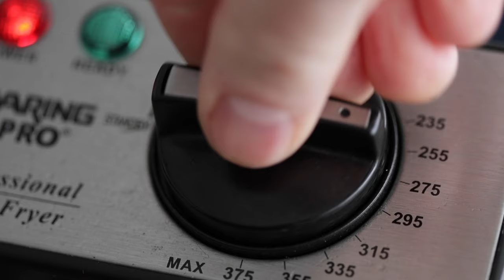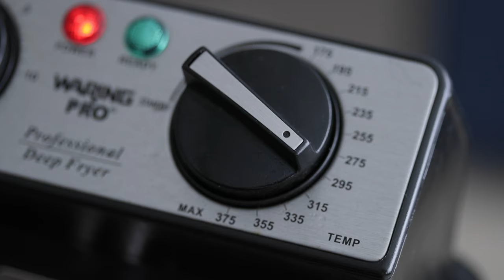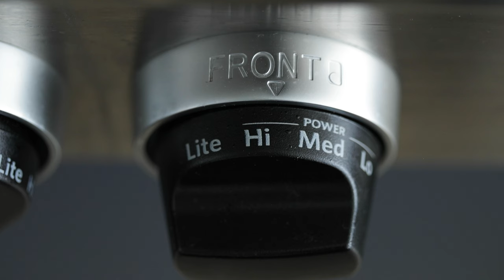Classic Steak Frites Recipe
This recipe comes together in under 45 minutes and is fantastic to serve up to family or guests at an entertaining event.  It’s something you may see in a restaurant, however, if you make this you may never eat it again because it’s just that delicious.

For the full recipe post google: Chef Billy Steak Frites

Ingredients for this recipe:

For the Butter:

• 3 softened unsalted sticks of butter
• 1 tablespoon minced fresh rosemary
• 2 tablespoons minced fresh thyme
• ¼ cup sliced green onions
• 2 finely minced cloves of garlic
• zest and juice of 1 lemon
• 2 teaspoons sea salt
• ½ teaspoon pepper

For the Fries:

• 3 russet potatoes cut into batonnet slices

For the Steak:

• 2 12-ounce New York strip steaks
• 2 tablespoons olive oil
• 8-10 sprigs of fresh thyme
• 8-10 garlic cloves
• 4 tablespoons unsalted butter

Serves 4

Procedures:

1. Butter: Add the butter to a stand mixer with the paddle attachment and whip on high speed until light and fluffy, about 5-7 minutes.
2. Next, add in the rosemary, thyme, green onions, garlic, lemon zest, lemon juice, salt and pepper until combined.  Set aside.
3. Fries: Add the fries to a container of cold water and move around with your hands to get some of the starch off.
4. Drain and rinse the potatoes again and drain of any excess water.
5. Place them in a deep fryer or a pot of oil at 300° for 3 minutes.
6. When ready to serve turn the heat to 350° and cook for 3 more minutes.  Toss with salt in a bowl and serve.
7. Steak: Season the steak on both sides with salt and pepper.
8. Add the oil to a large frying pan over high heat.  Once smoking add in the strip steak and turn the heat down to medium.
9. Add in the thyme, garlic and butter and cook for 3 minutes per side for a medium-rare internal temperature.
10. Once you flip the steak over baste the steak until it’s done.
11. Rest the steak for 3-4 minutes before slicing and serving with some of the butter and fries.

CHEF NOTES:

• This recipe can be adapted by using the desired steak of your choice as well as your desired herb butter.
• There is plenty of herb butter leftover that can be frozen for up to 3 months.  Use it as you need it in on steak, chicken, fish, pork, vegetables or pasta.
• Figure about 1 russet potatoes per person unless you really love fries than do 1 ½ per person.
• If you’d like your steak a little more done add 1 minute per side of cooking and 1 extra minute of rest to get a medium internal temperature.
• This is not meant to be re heated or frozen, you should eat it the second it is finished.